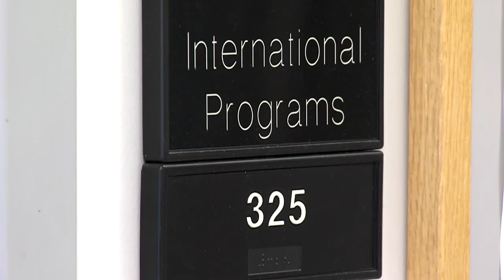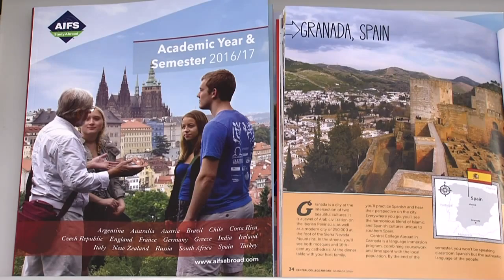Sojourner White Speaks About Winning Fulbright Award